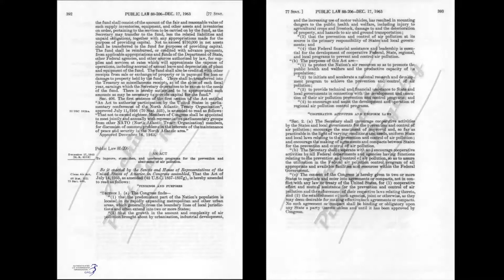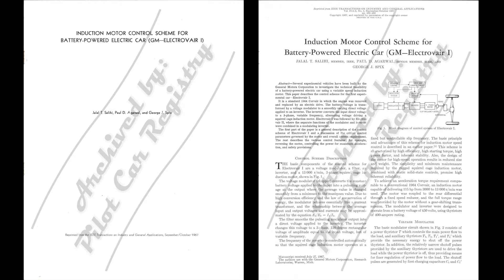The Electric Car: The Untold Story | Ep. 4 Electrovair I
Thank you to Hutchinson Community College for lending us their equipment to make this video happen